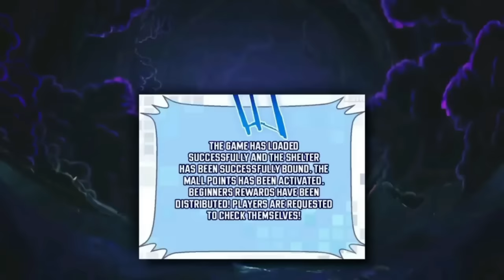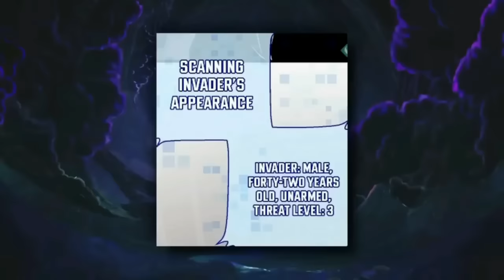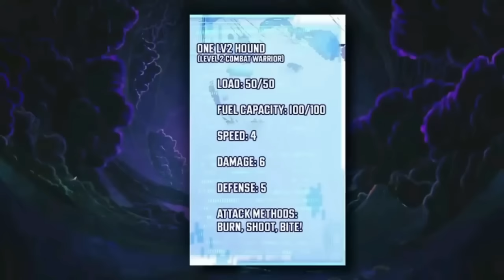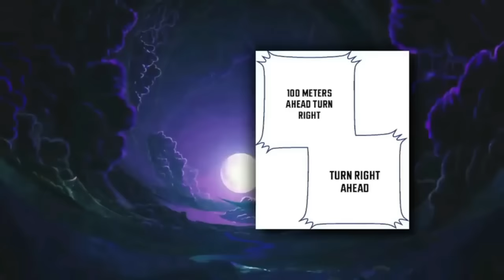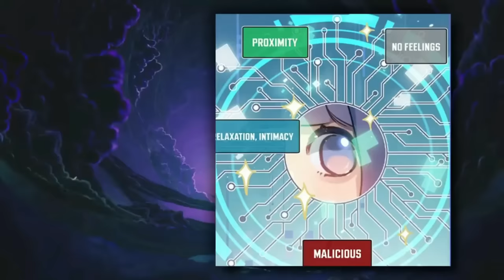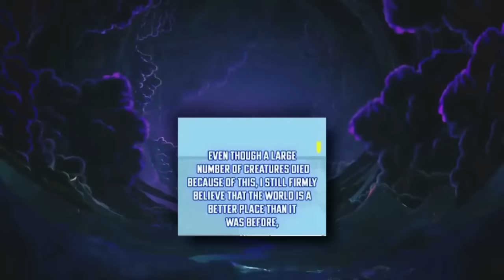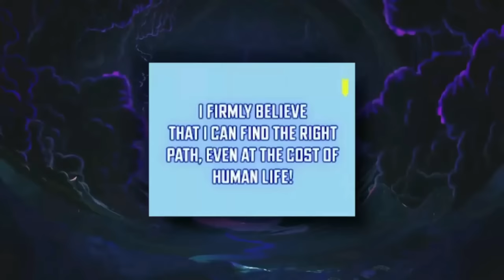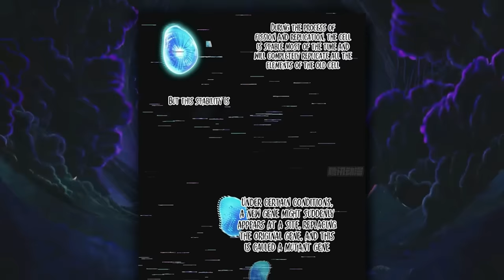(1-3) Boy Survives an Unknown Virus That Spread The World & Gains SSS Farming System! | Manhwa recap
Manhwa Recap: When the end of the world draws near and all vegetation and water supplies disappear, everyone panics. Once more, people's top priorities are food and survival. Vegetables become rare and unavailable, while rice and flour turn into luxury goods. But right now, someone posts a shocking video on a website that goes viral. Enticing green hues swirl into a steaming pot of sweet vegetables. Olive oil sizzles from a golden-roasted lamb leg. The tasty fish soup reduces to a milk-like consistency while simmering. Beside him, a small girl begs fervently.

Part 2: 1:05:11
Part 3: 1:34:44